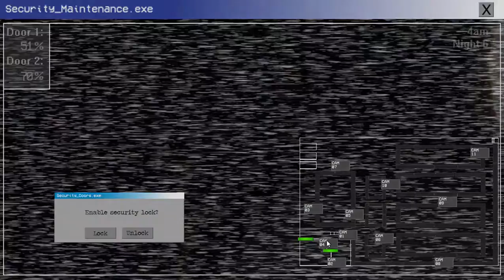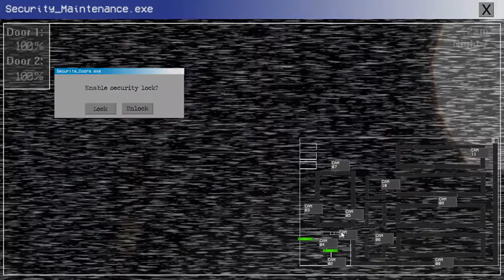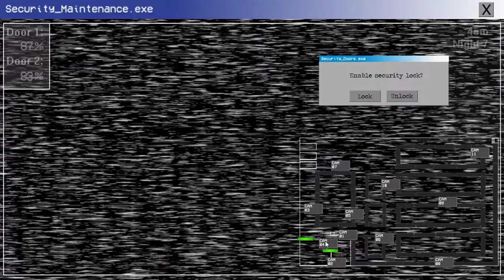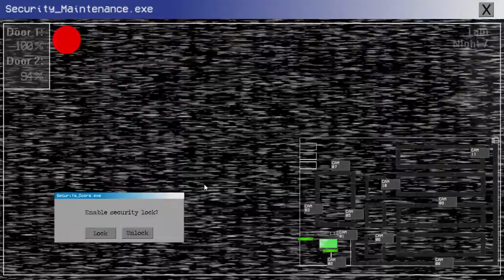It was me! | Five nights with Mac Tonight 2 remastered part 5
Yes! I did it like this!